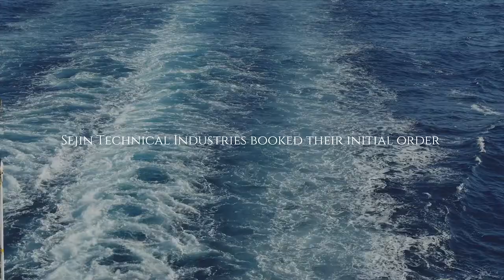Estonia Promotional video (ver. Short) 홍보영상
Estonia Sejintech Ro-pax ferry projects

Sejin Technical Industries booked their initial order round 2.8 million EUR with Estonian Marine and Manufacturing Initiative (EMI) and Estoian suppliers for Ro-Pax ferry project in Korea in February, 2022 after 10 days visit to Estonia.

북유럽국가 에스토니아 세진기술  Ro-pax ferry 프로젝트

세진 테크니컬 인더스트리는 2022년 2월 10일 간의 에스토니아 방문 후 한국에서 Ro-Pax 페리 프로젝트를 위해 에스토니아 해양 및 제조 이니셔티브(EMI) 및 에스토니아 공급업체와 함께 280만 유로의 초기 수주를 예약했습니다.